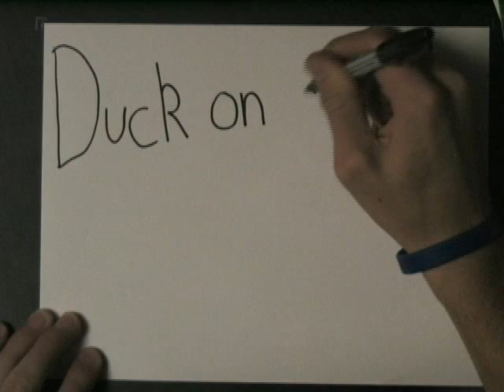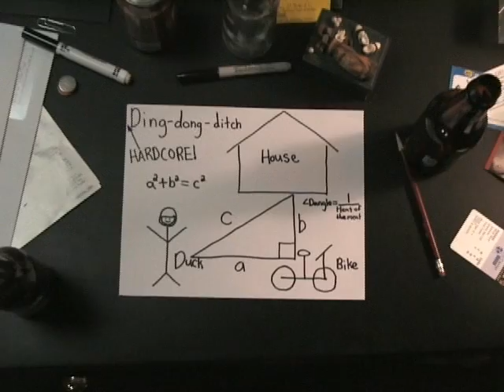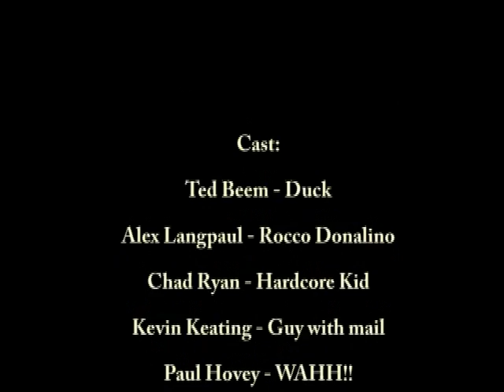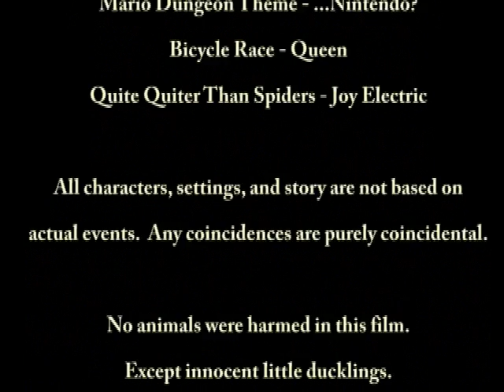Duck On A Bike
It's a duck...on a bike!